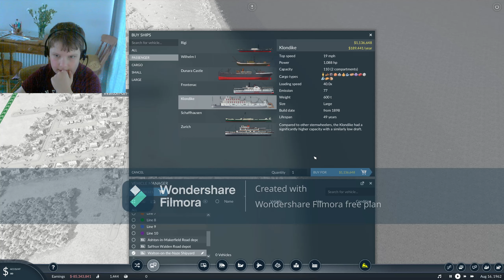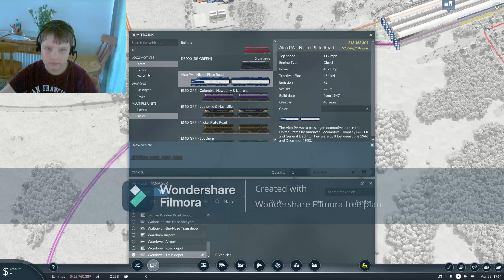Tramway To The Sea Transport Fever 2 EP4